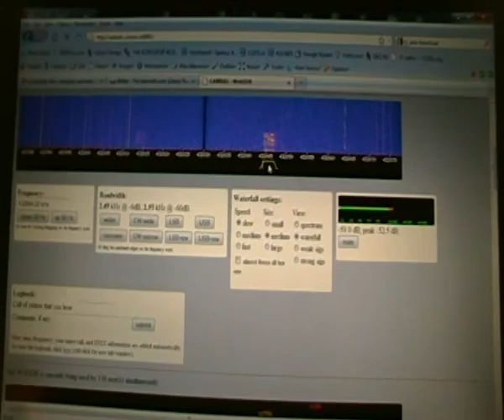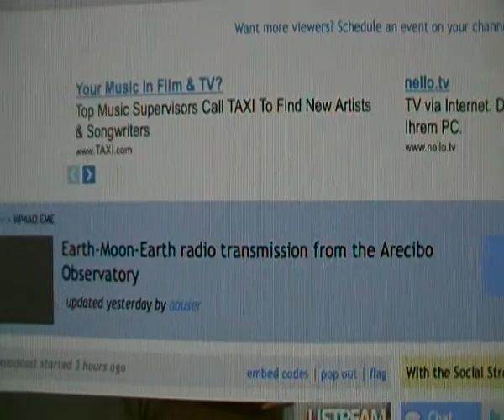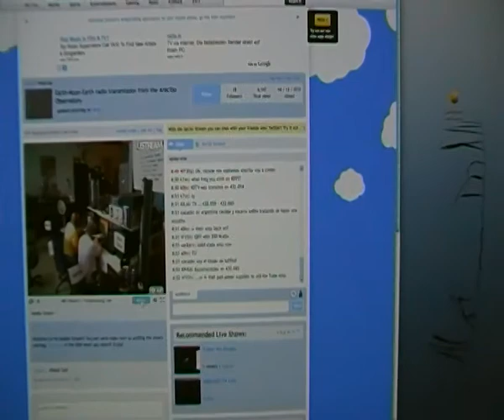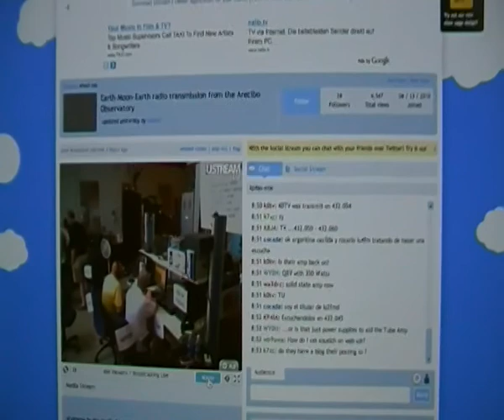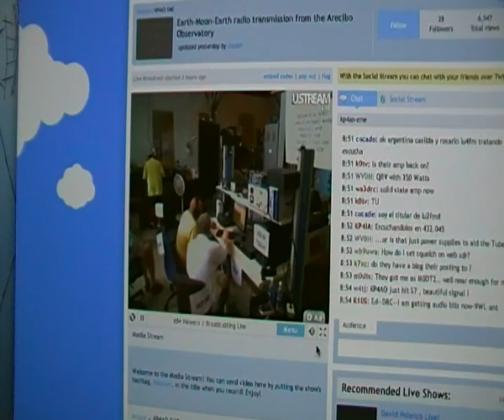KP4AO EME DX EXPEDITION (April 2010) SSB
Arecibo on 432 MHz Moon Bounce

 The Arecibo Observatory Amateur Radio Club will be putting the 1000-foot radio telescope on the air for 432 MHz EME from April 16-18.

The scheduled times of operation are:

April 16: 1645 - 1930 UTC
April 17: 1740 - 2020 UTC
April 18: 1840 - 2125 UTC

Callsign: KP4AO

Tx Frequency: 432.045 MHz
Rx Frequency: 432.050 to 432.060+
Tx power: 400 W
Antenna gain: 60 dBi
System noise temp: 120 K (cold sky)
System noise temp: 330 K (when pointed at moon)